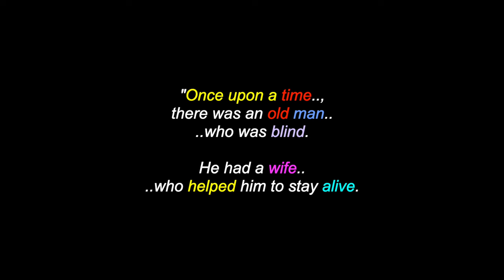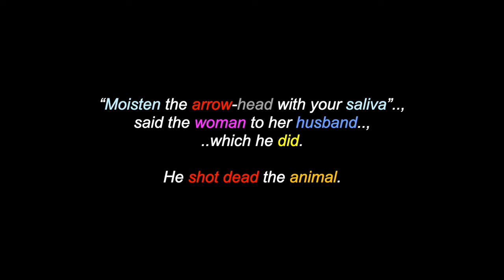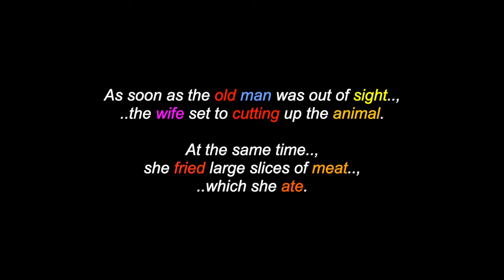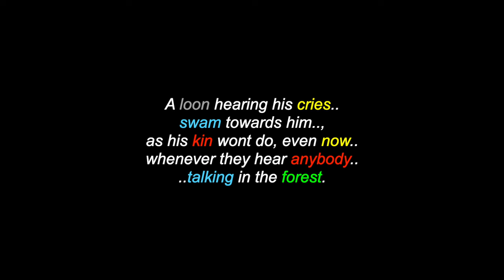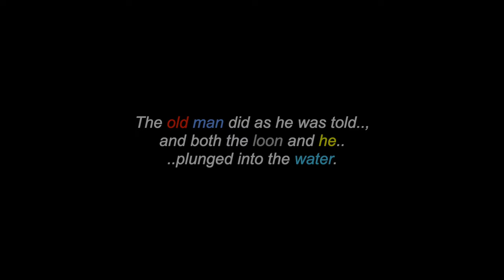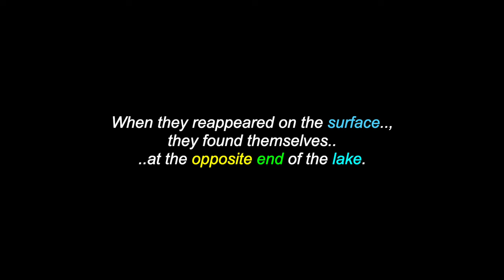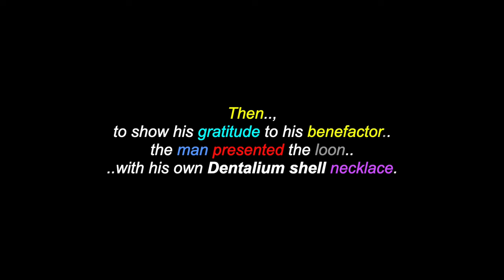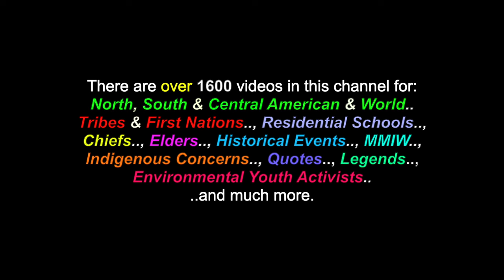How The Loon Got The Ring Around Its Neck: Dakelh-Carrier & Sekani Peoples' Legend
This is a video for: "How The Loon Got The Ring Around Its Neck", a Dakelh-Carrier & Sekani Peoples' legend. There are also over 1600 videos in this channel for many North, South & Central American Tribes & First Nations, Residential Schools, Chiefs, Elders, Historical Events, Indigenous Concerns, Quotes, Environmental Youth Activists.. and much more.

Many Thanks & Much Respect To: The Dakelh, Carrier & Sekani Peoples..; Brother & Sister Loon..; QuesnelMuseum.ca..; SOUNDS FROM OUR MOTHER EARTH..  and to all the other brothers and sisters who have contributed to this video with photos and/or, in any other way.